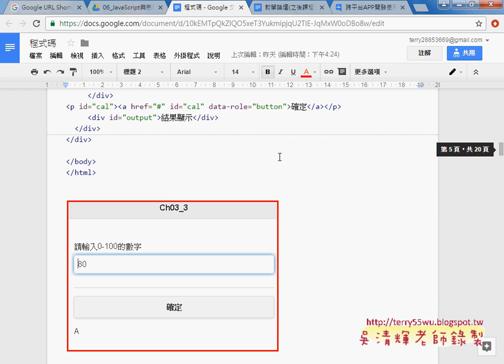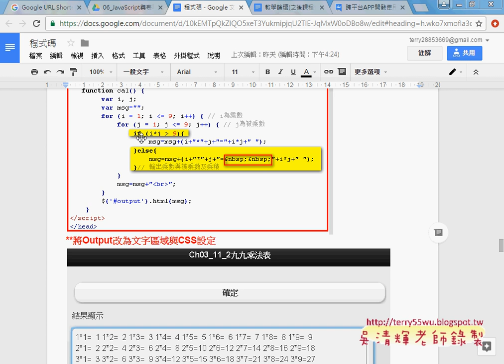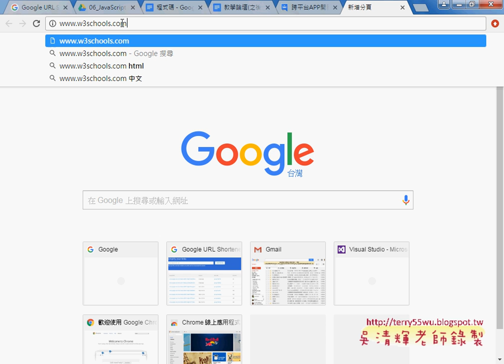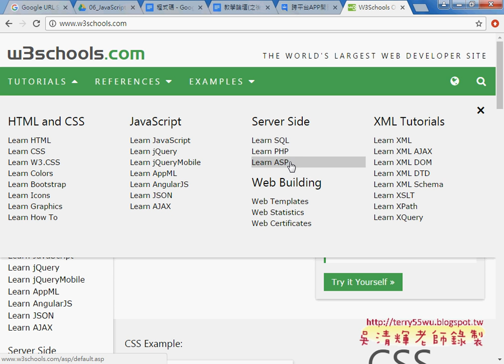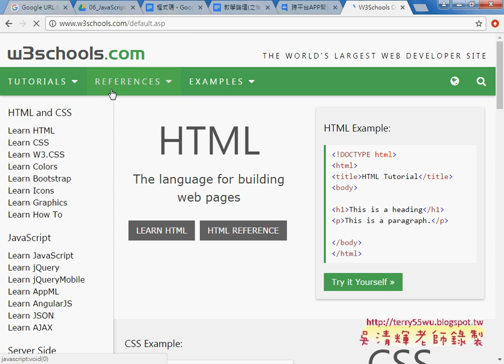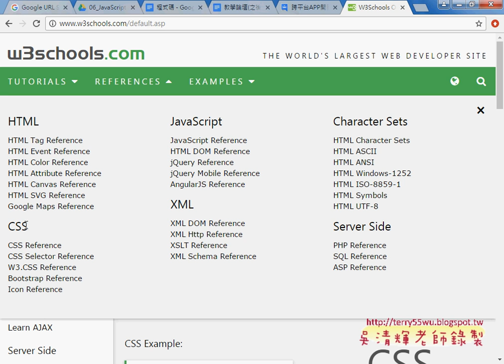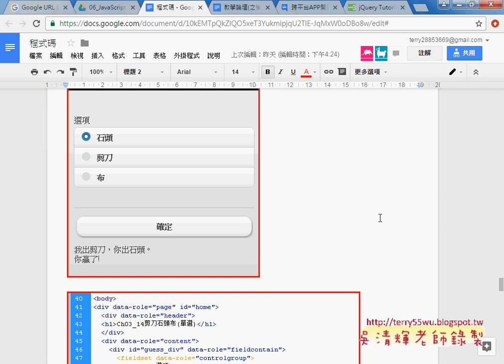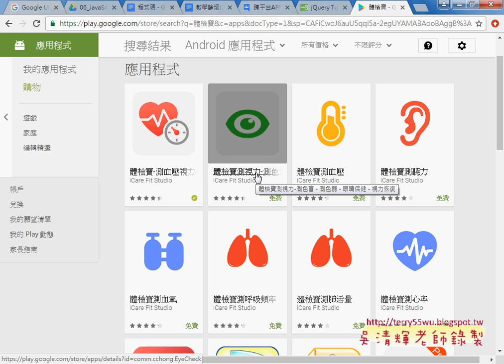01 上周重點回顧與W3schools介紹